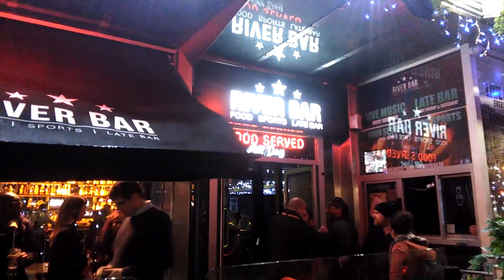Dublin Night Out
Song: Anikana-O
Licensed to YouTube by
justente (on behalf of Disco Hustle Records)